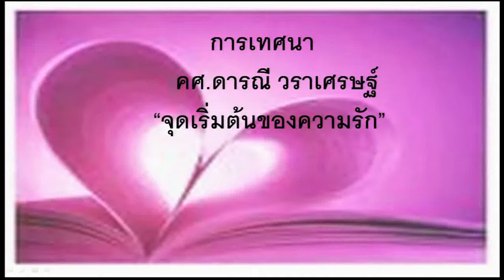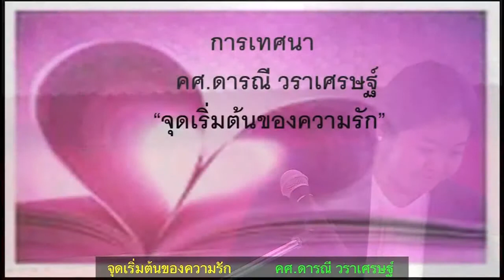เทศนา ภาคบ่าย 2016-02-07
เทศนาประจำนมัสการภาคบ่าย 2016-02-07
"จุดเริ่มต้นของความรัก"
1 ยอห์น 4:10-12, 19
โดย คศ.ดารณี วราเศรษฐ์